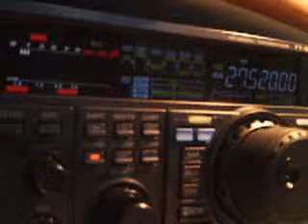161DX018/Z001 BY 14RS055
Slawek from  Uznam island, Poland
09/06/2015 13:38GMT 5/9+10dB